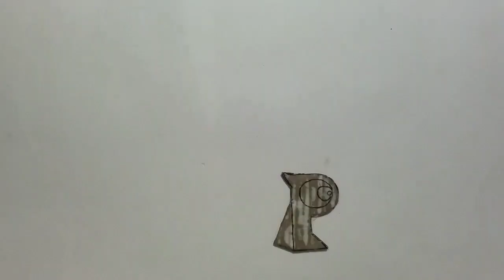How to make a perman batch | Ci Stare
Hello!

In this video I will show you how to make a perman batch. The materials you need are cardboard, tracing paper, glue and acrylic paint ( Red, White & Ultramarine blue).